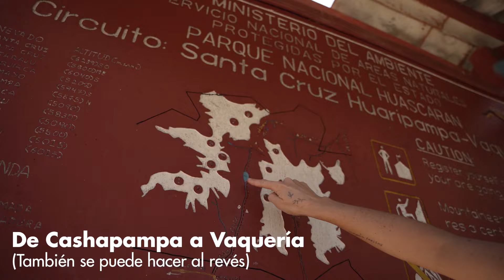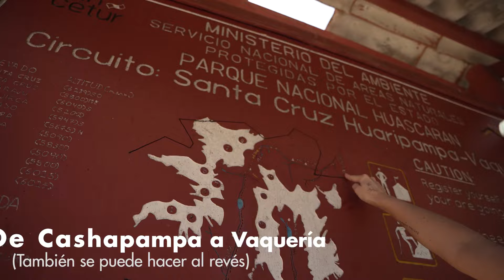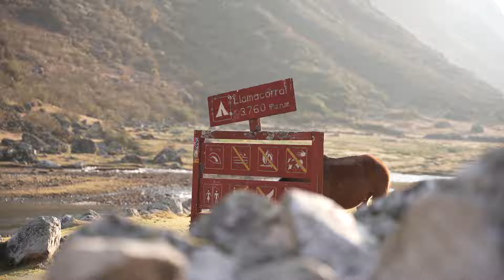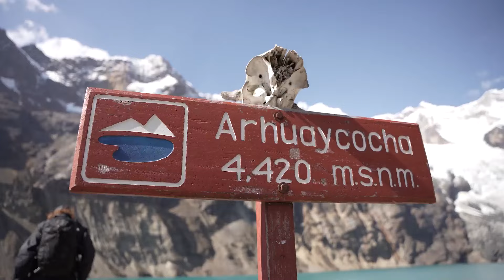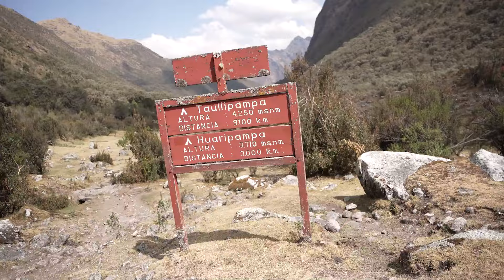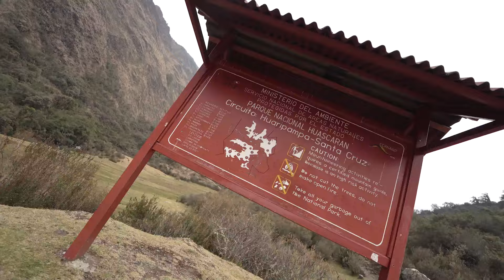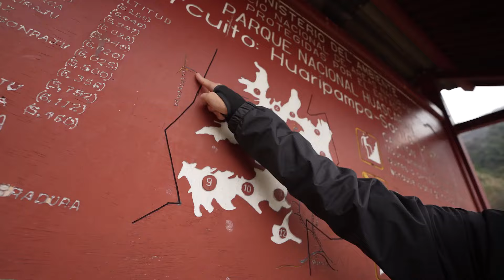Este es uno de los trekkings más bonitos del Perú y del mundo 🏔️🌎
En la Cordillera Blanca hay un trekking llamado Santa Cruz, que es conocido mundialmente por tener paisajes INCREÍBLES. Nos sumergimos 4 días caminando entre las montañas y pasamos frente a nevados únicos como el Alpamayo, el Artesonraju, el Taulliraju y varios más. Caminamos dentro de bosques de queñuales, al lado de ríos con agua turquesa y frente a lagunas celestes. Esta caminata es un sueño… Cuando terminamos estaba aún más enamorada del Perú y del mundo 🇵🇪🙏🏻

Operador: Huaraz Adventures @huaraz_adventures_
📸: Steven Guio @stvn.guio

¡Buen Viaje!